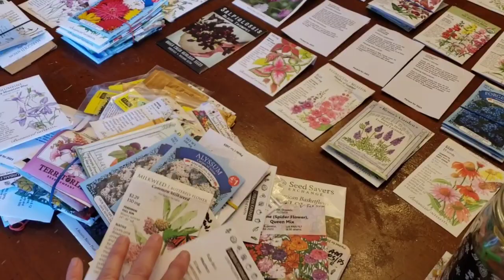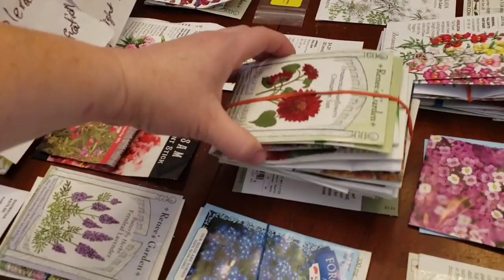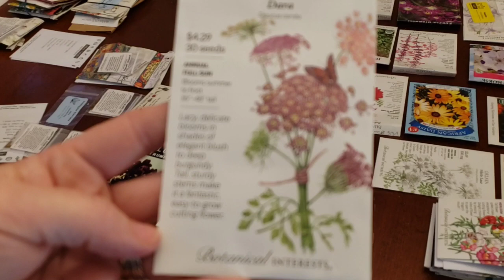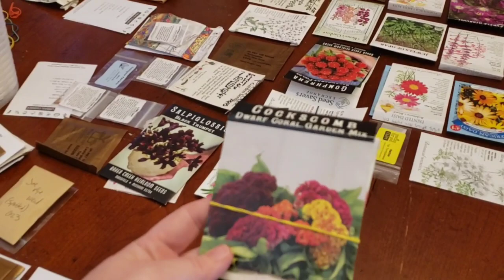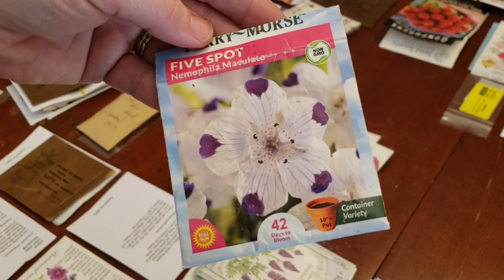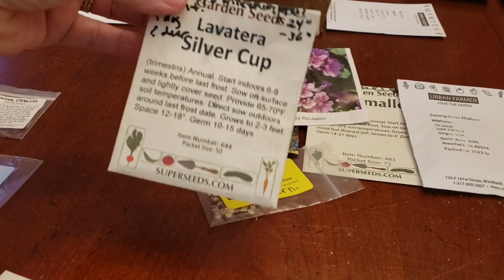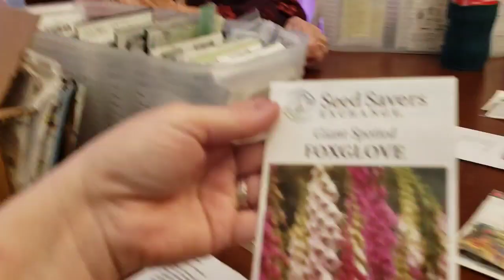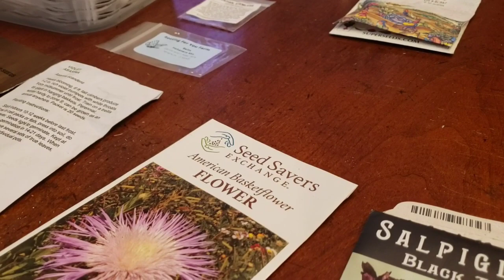Flower Seed Haul & Organization | Putting My Mammaw to Work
My flower seed stash has gotten waaay out of control, so over the course of a couple days my Mammaw and I attempt to organize the seeds.